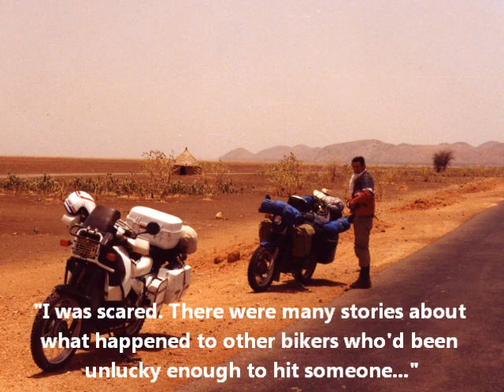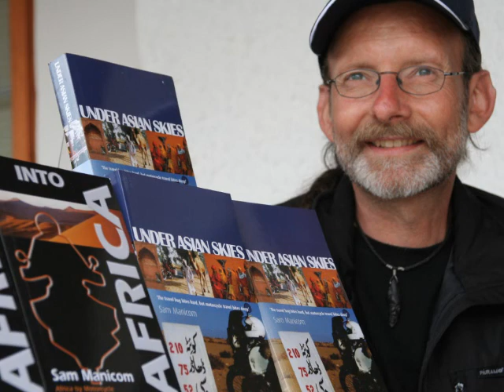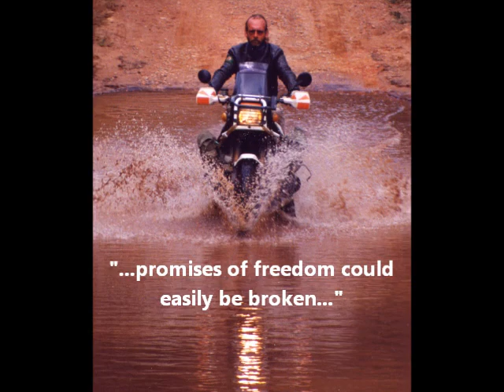Into Africa by Sam Manicom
Africa by Motorcycle - Everyday an Adventure. Chapter One excerpts read by the author, Sam Manicom. To find out more about Sam's round-the-world motorcycle adventures and his books (Into Africa, Under Asian Skies, Distant Suns, and Tortillas to Totems)